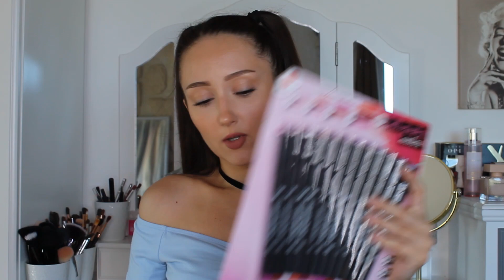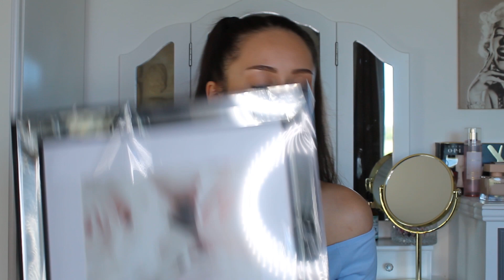J'ai dévalisé ACTION : HAUL Déco ,Food,Beauté...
Hellooo! Aujourd'hui on se retrouve dans une vidéo haul action ou je vous montre les arrivages du moment : déco,food,beauté...